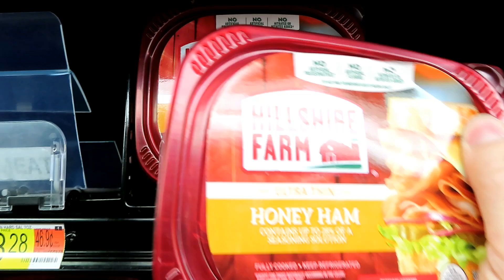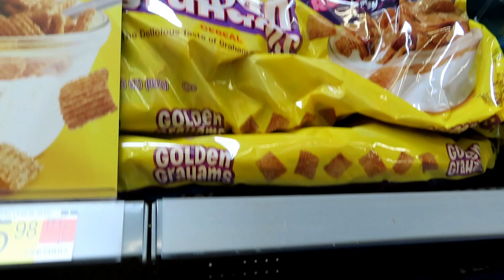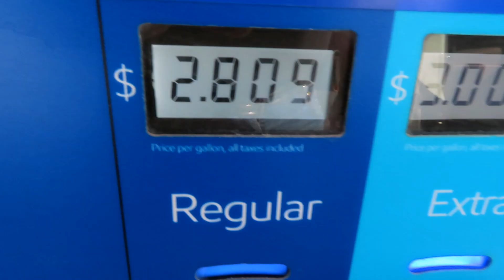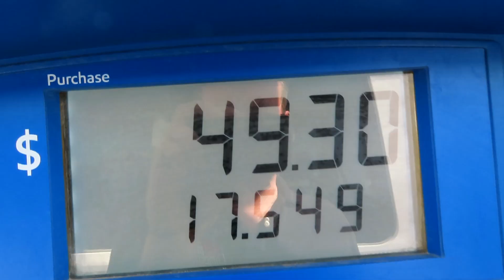A Quick Mid Week Shopping Trip ¦ April 2021